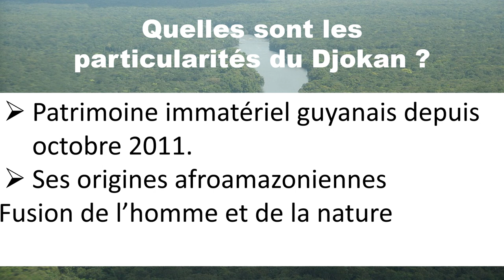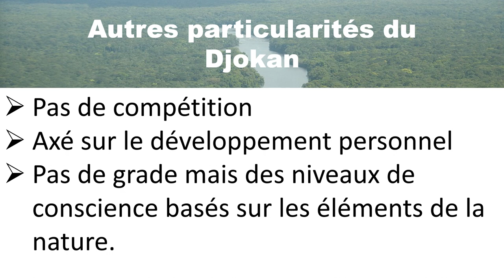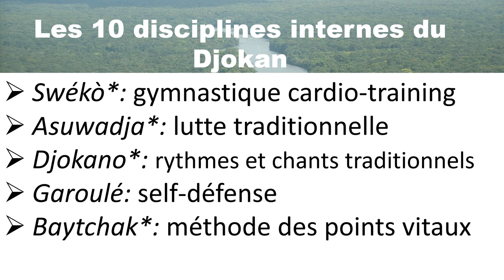DJOKAN with Jenny at your fingertips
Discover Djokan and its founder Yannick Théolade. It is an Afro-Amazonian Martial Arts used with drums. Video links are in the description below so that you can see some demonstrations.

Jenny is me, a French native who has been teaching French for many years. CSEC oral examiner, DELF and TEF examiner.

Welcome to French-Action, a channel for French learners, those who want to improve their French, prepare for an exam and are interested in the French culture.
This channel also caters for those who are preparing for CSEC French, CAPE French, French GCSE, DELF, DALF, TEF, TCF examinations.